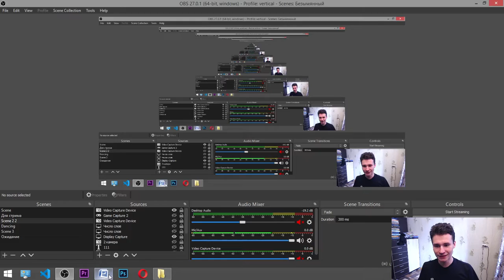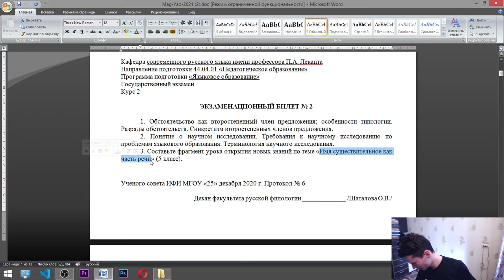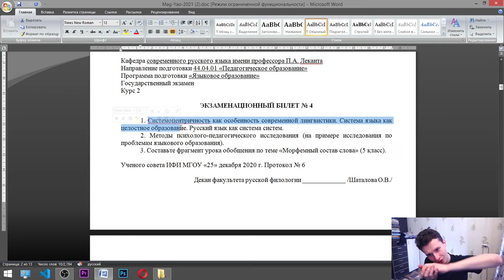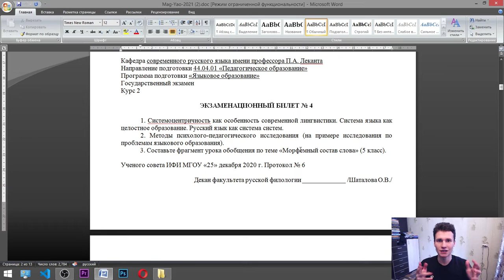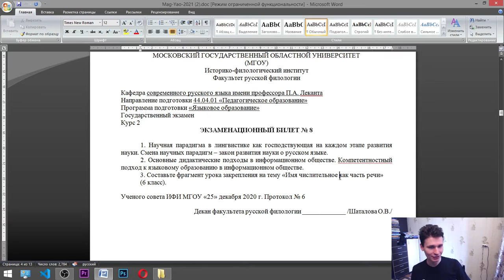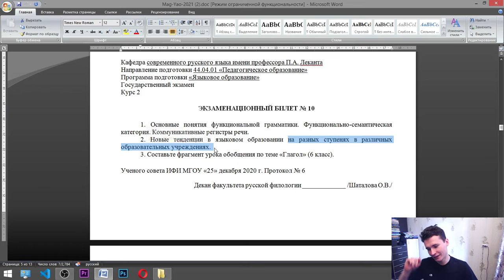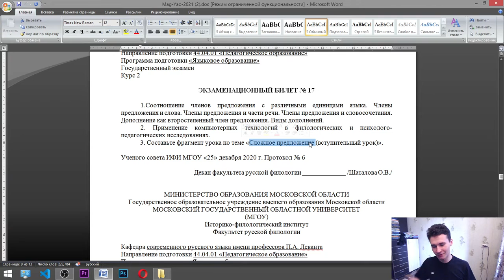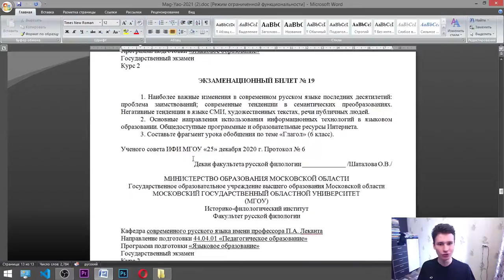How do questions for the graduation exam in the Master's program at Moscow University look like?